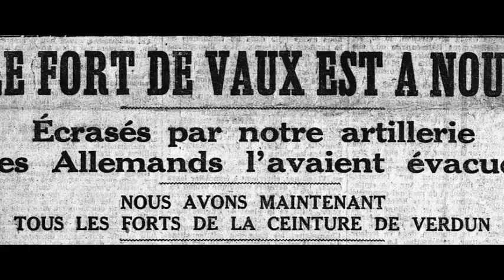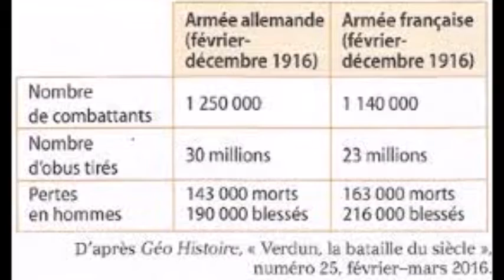La bataille de verdun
Petite vidéo qui retrace la célèbre bataille de Verdun durant la Première Guerre mondiale qui dura de février à décembre 1916. Elle demeure l'un des plus terrible combat de ce conflit par le nombre de soldats engagés et par les innombrables pertes subies durant ces offensives lancées par les troupes allemandes pour faire craquer la ligne de front dans ce secteur.